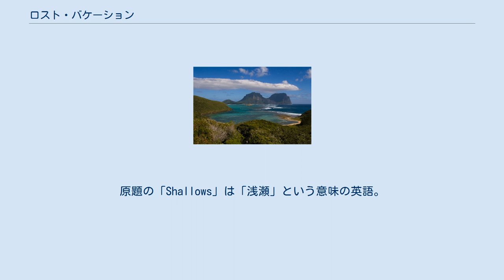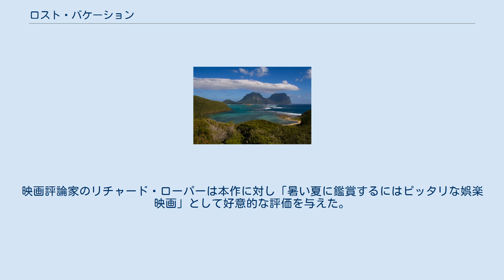ロスト・バケーション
ジャウム・コレット＝セラの監督映画
ロケ地となったオーストラリアのロード・ハウ島 『ロスト・バケーション』（原題: The Shallows）は、2016年のアメリカ合衆国のスリラー映画。
原題の「Shallows」は「浅瀬」という意味の英語。
 亡き母が教えてくれた秘密のビーチ。
医学生のナンシーは休暇を利用してついにそのビーチを訪れる。
母に先立たれた父と幼い妹の世話、医師となる為の勉強漬けの日々から解放されるナンシー。
そんな彼女の最高の休暇は一匹の巨大な人喰いザメによって、一転恐怖に支配されることになるのだった… ※括弧内は日本語吹替 本作は批評家から好意的に評価されている。
サイト側による批評家からの見解は主に、ブレイク・ライヴリーの演技に高い評価が寄せられた。
映画評論家のリチャード・ローパーは本作に対し「暑い夏に鑑賞するにはピッタリな娯楽映画」として好意的な評価を与えた。